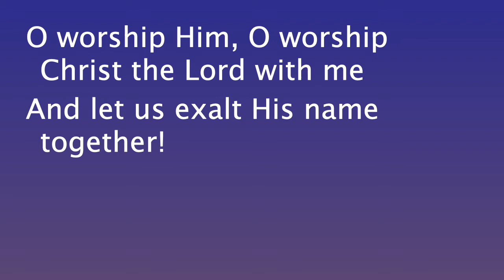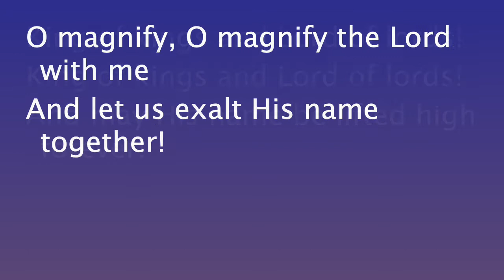O Magnify the Lord Lyric Video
Sung by Sandi Patty, I hold no rights to this song. Lyric video for Worship use by Emmanuel Church, Rio Rico